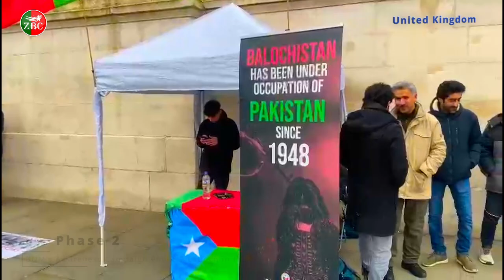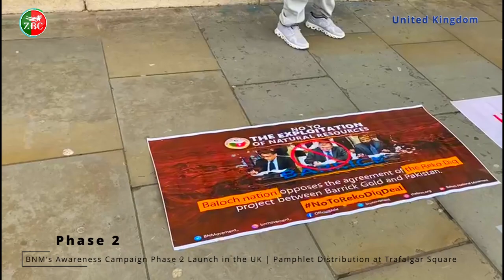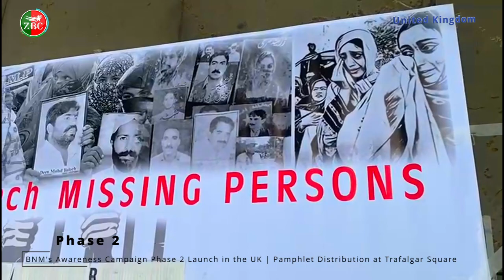BNM's Awareness Campaign Phase 2 Launch in the UK | Pamphlet Distribution at Trafalgar Square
ZrumbeshBalchi

ZrumbeshEnglish

.youtube.com/zrumbeshzemir